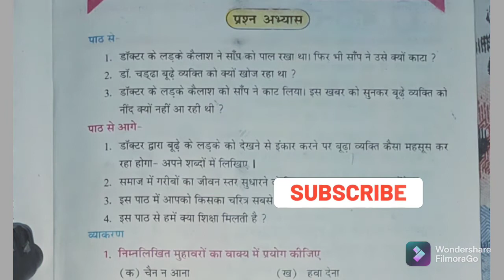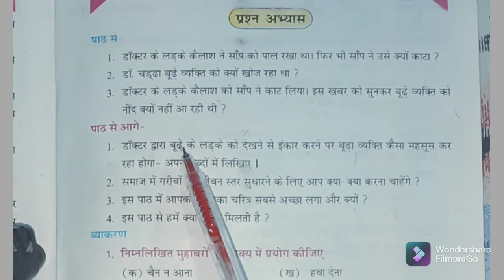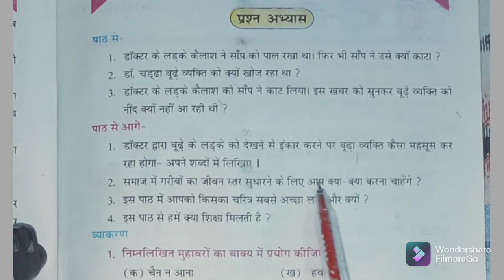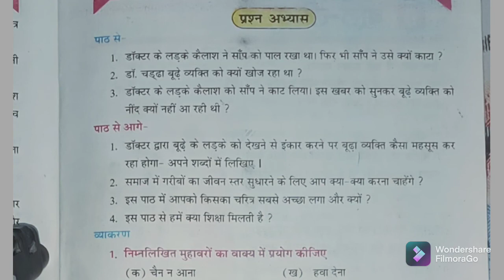मंत्र प्रश्न उत्तर। मंत्र पाठ का प्रश्न उत्तर। मंत्र कहानी के प्रश्न उत्तर।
मंत्र प्रश्न उत्तर
1 डॉक्टर के लड़के कैलाश ने सांप को पाल रखा था फिर भी सांप ने उसे क्यों काटा
उत्तर:- प्रस्तुत पाठ हमारे हिंदी पाठ्य पुस्तक किसलय से लिया गया है पाठ का नाम मंत्र और लेखक का नाम मुंशी प्रेमचंद्र है सांप को लगा कि कैलाश उस पर आक्रमण करना चाहता है अतः आत्मरक्षा करने के लिए कैलाश पर आक्रमण कर उसने उंगली में काट लिया